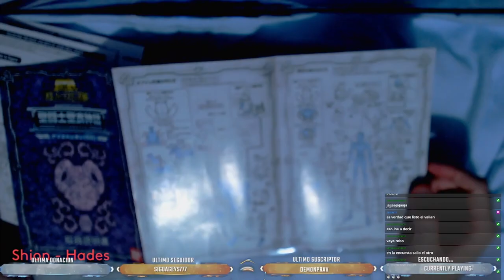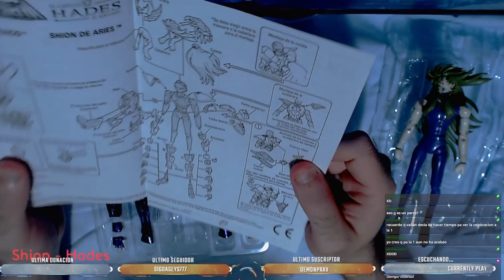MONTANDO UNA FIGURA DE MI SERIE FAVORITA